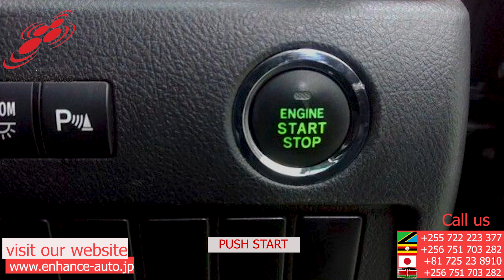2010/01 TOYOTA VELLFIRE 2.4Z PLATINUM SELECTION 264288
2010/01 TOYOTA VELLFIRE 2.4Z PLATINUM SELECTION Petrol 2400cc 171,800km ONE OWNER / 7-SEATER / ALLOYS / REAR SPOILER / FOG LIGHT / TUTRNING SIGNAL MIRROR / NAVI / SMART KEY / PUSH START / STEERING SWITCH / BACK CAMERA /